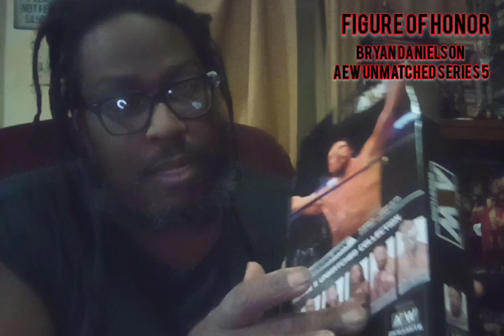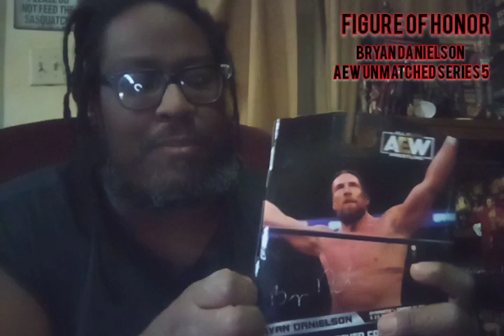Figure Of Honor: Bryan Danielson AEW Unmatched Series 5 Unboxing & Review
On Thursdays we talk wrestling